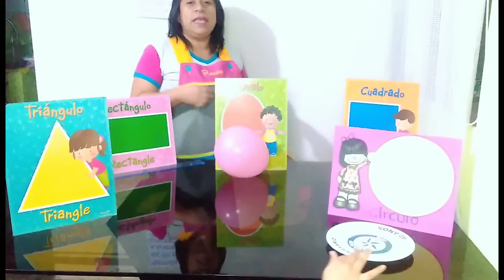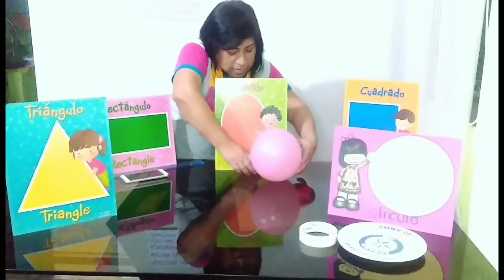Sesión 38 Jugamos a buscar figuras geométricas en los objetos que tenemos en casa 5 años AmorososI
Sesión